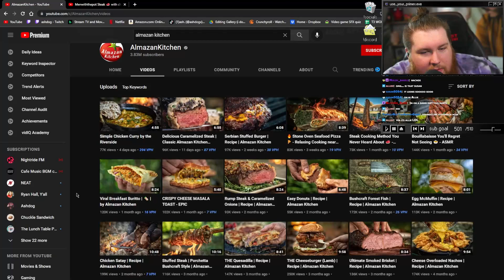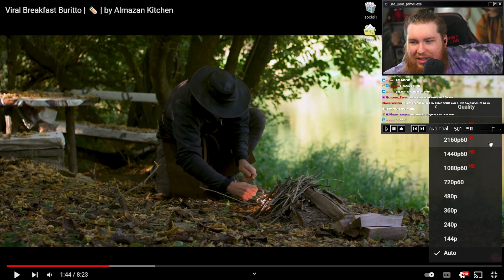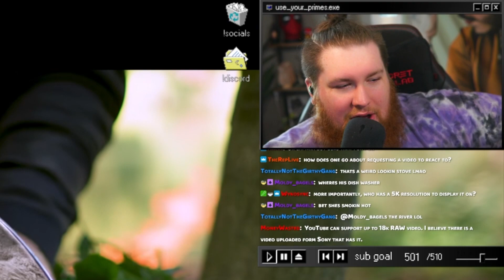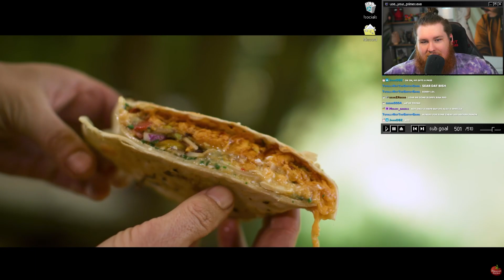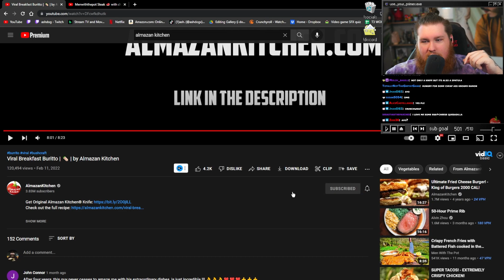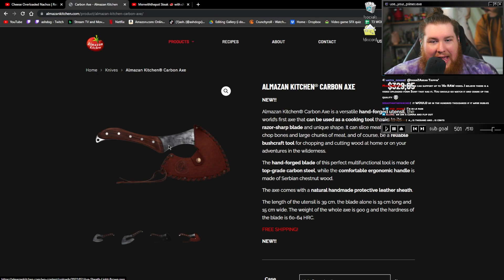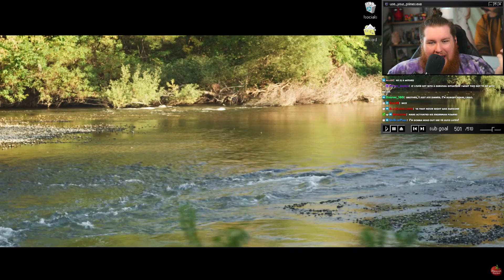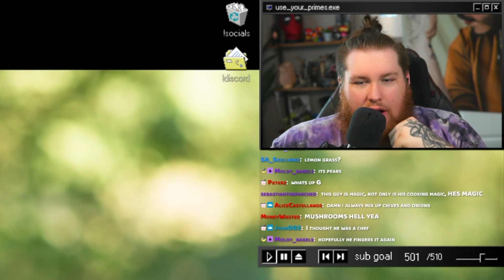Ashdog Reacts to Outdoor Gourmet Cooking...again..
I stream here almost daily ➤

Haven't reacted to food in a HOT minute but this one was worth the wait. Love this channel. Check it out if you want!

billy marchiafava - indie pop type beat